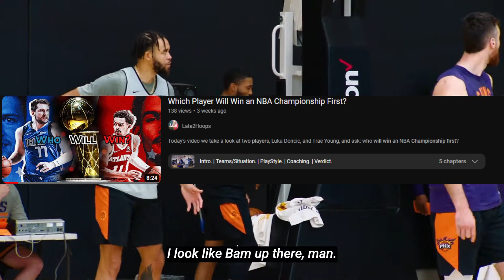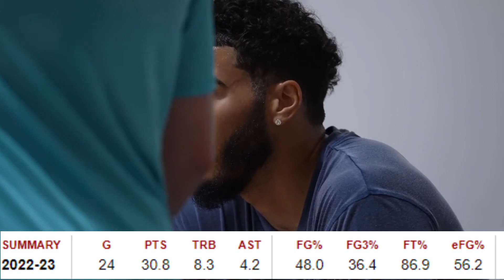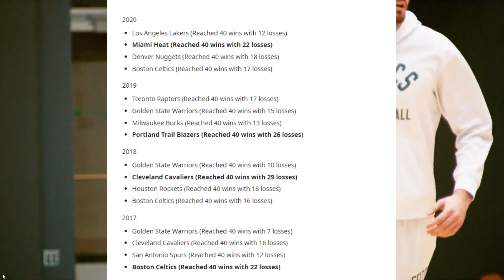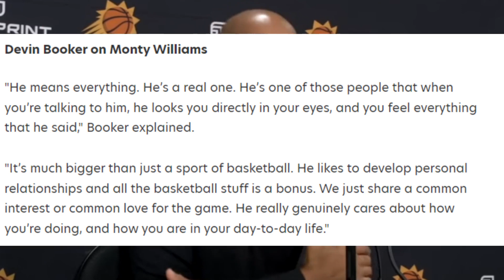Jayson Tatum or Devin Booker: Who Wins a Ring First?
Today's video we discuss Jayson Tatum and Devin Booker and ask the question: Who will win an NBA Championship first?

Timestamps:

Intro 0:00-0:42
JT and Book Playstyle 0:43-3:40
Suns&Celtics Situation 3:41-6:05
Coaching 6:06-8:06
Verdict 8:07-10:15
Outro&Thanks! 10:16-10:35

-Late2Hoops